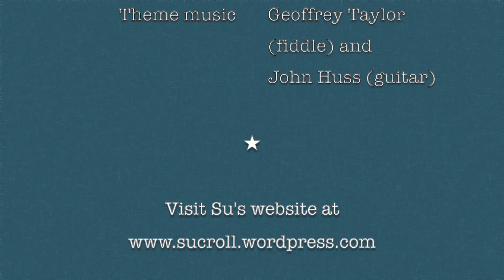Interview with Poet Su Croll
Interview with Su Croll, finalist for the High Plains Book Award in the Poetry category. The title of her book is: Cold Metal Stairs.